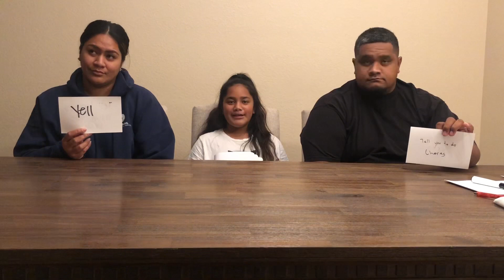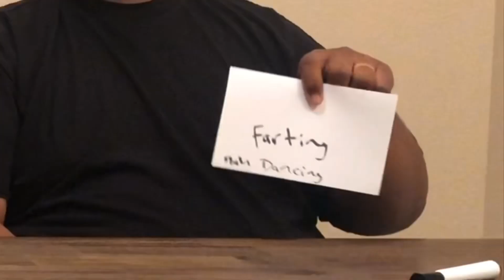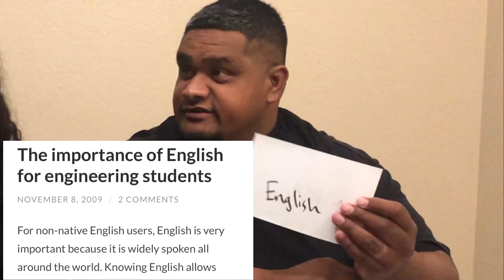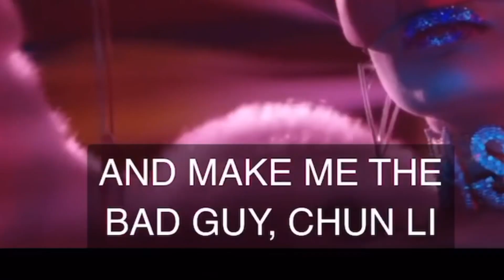Who Knows Me Best! (Daughters Edition)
Another episode of WHO KNOWS ME BEST. DAUGHTERS EDITION! Watch to find out which parent knows their daughters best!

Songs used on here.

Sunhae Im - Will Be Back
Nicki Minaj - Chun Li